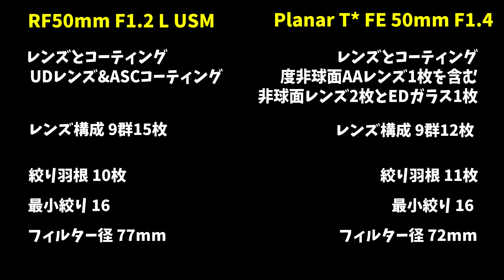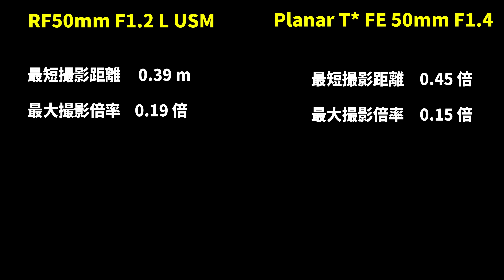【作例対決】最強50mm単焦点対決 CANON EOS-R VS Sony α7RIV RF50mm F1.2 L USM VS Planar T* FE 50mm F1.4 ZA SEL50F14Z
メーカーごとのミラーレスの50mm単焦点ベストチョイスは？？

■キャノンEOS-R vs ソニーα7RIV